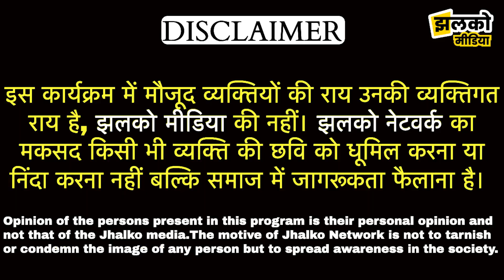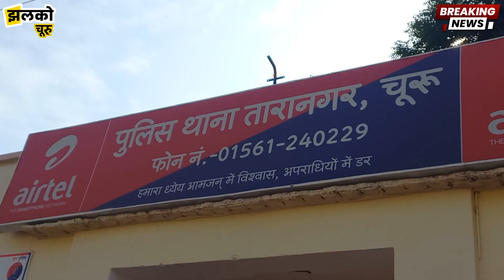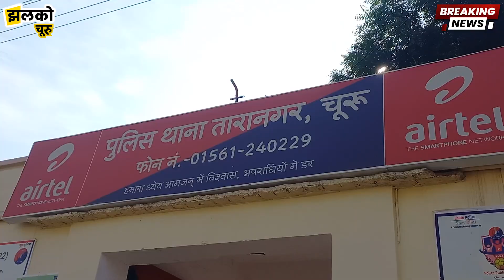मंदिर पुजारी के साथ दिनदहाड़े घटी ऐसी घटना इलाके में फैली सनसनी, देखें मुख्य ख़बरें ~ Churu News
Produced By: Jhalko Churu
Edited By: Lokesh Ji
Reported By: Manoj Ji
Cameraman